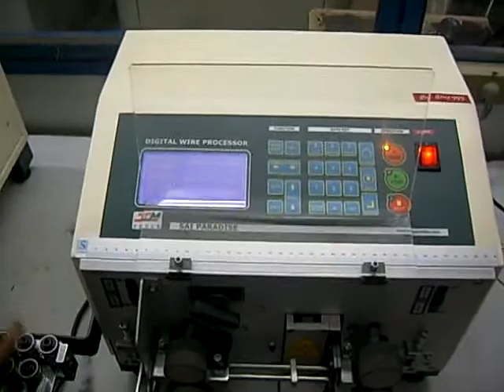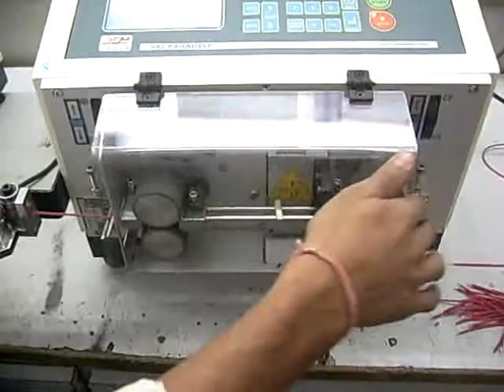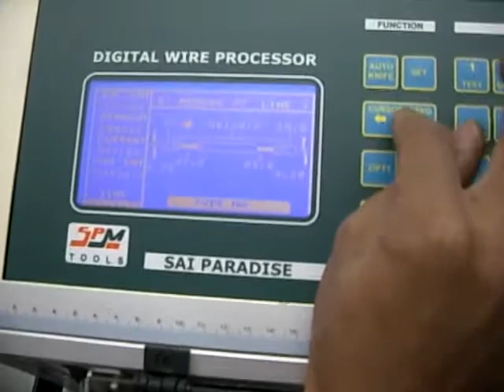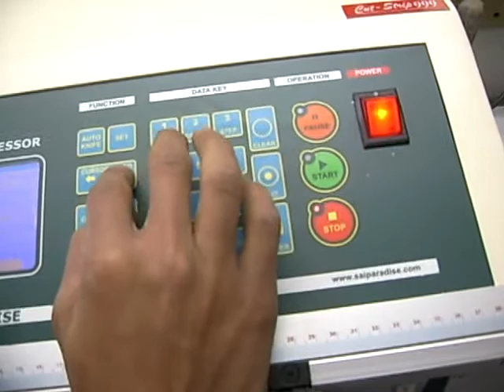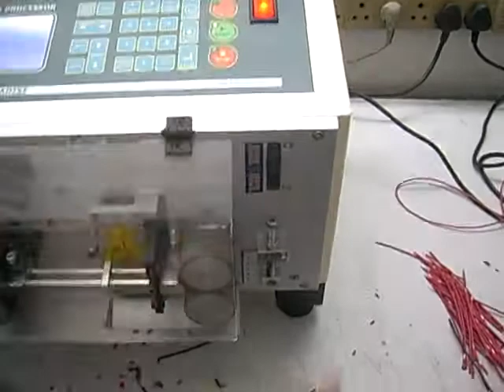Fully Automatic Cutting & Striping Machine